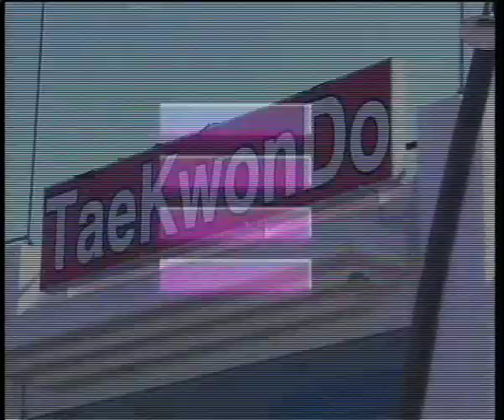SOAT TRIKALA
diafimisi sto tv10